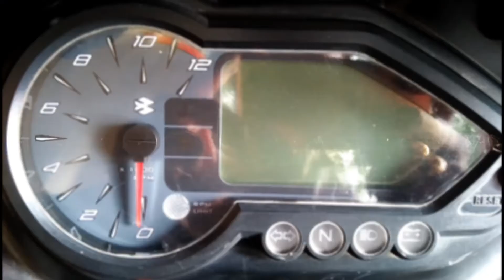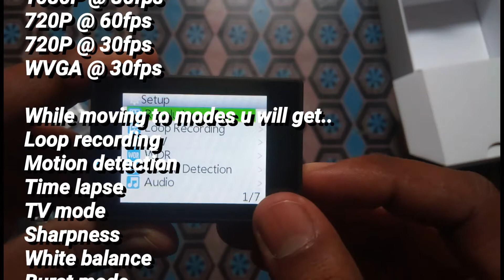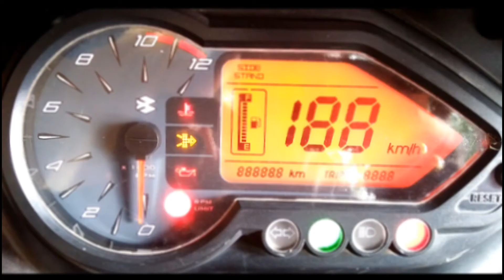SJCAM SJ4000 WiFI budget action camera review with sample footages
Hello viewers
This is the SJCAM SJ4000 WiFi  action camera best budget action camera available in the market it has got Novatek chipset which consum low power and it also got CMOS sensor of 3MP

You could click amazing HD pictures and videos.
It has got all types of mounts with waterproof case
You need class 10 memory card to record high quality footages.